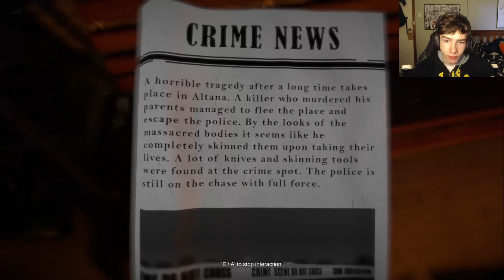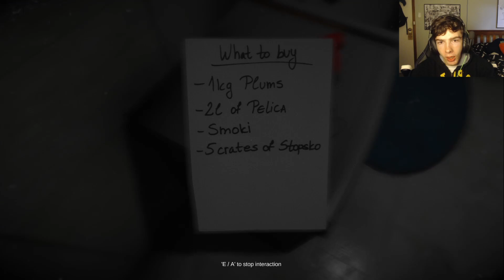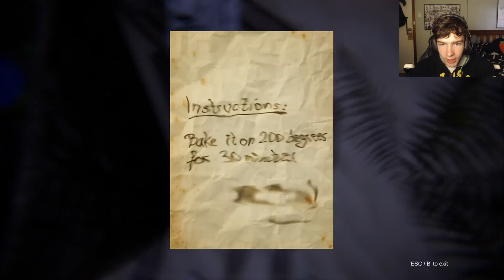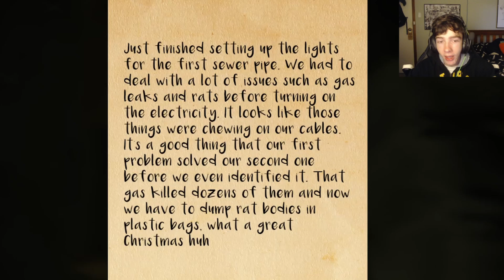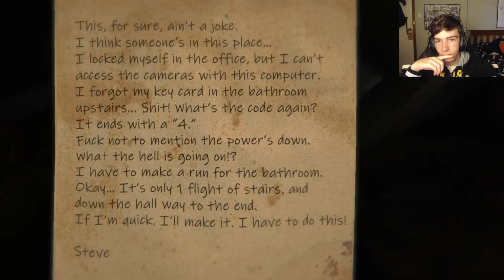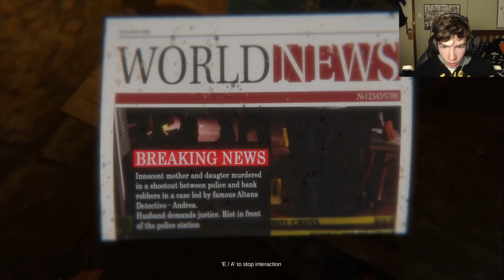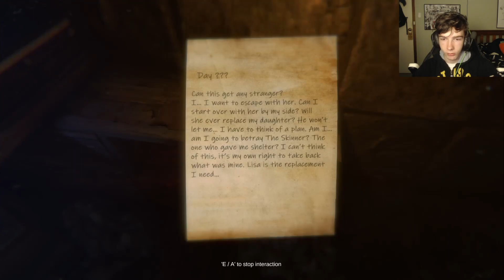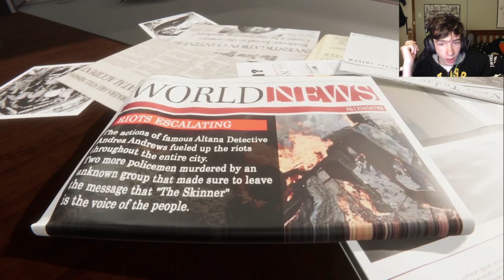Lookout For THE SKINNER | Wounded full game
in this video we played a horror game called wounded where we tried to save our daughter from a abandoned hotel and and escape

About wounded
Wounded is a survival horror game that puts you in the role of Tim, a father who got separated from his daughter Lisa after a storm caught them off-guard out in the open sea.

Upon uncovering some of the secrets at the Big Rokk Motel, Tim realizes those who captured Lisa, are somehow related to the actions of his wife Andrea, a famous Altana Detective investigating “The Skinner” case.